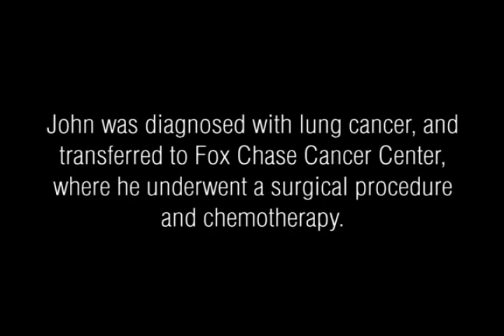"Fox Chase Buckingham is like family" by John Reeves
John Reeves, lung cancer survivor, was thrilled with the attentive staff at Fox Chase Buckingham. He described it as a "beautiful feeling." John was also impressed by the state-of-the-art facility, the latest technology and the compassionate care he received.